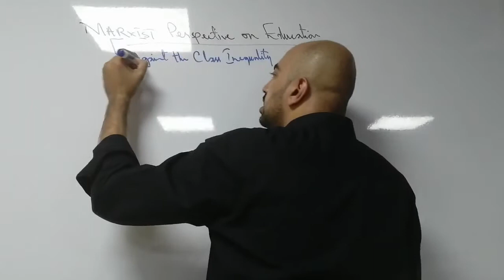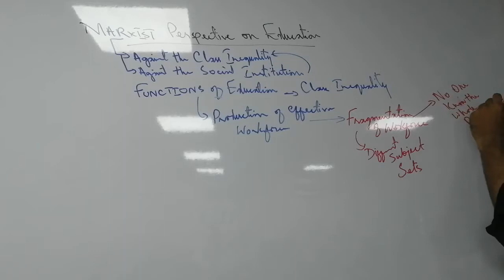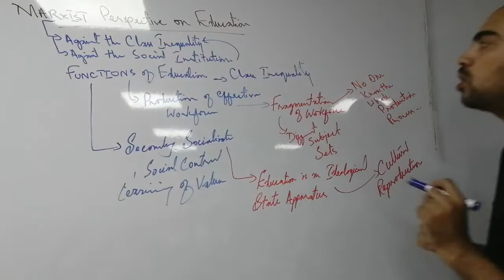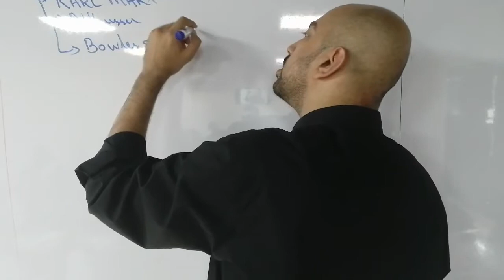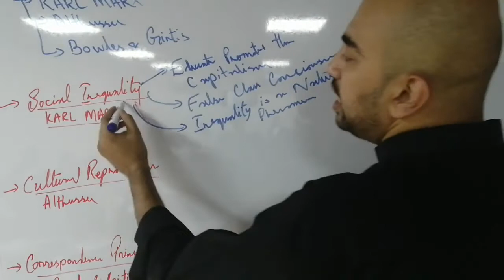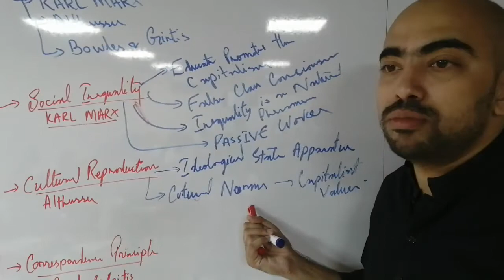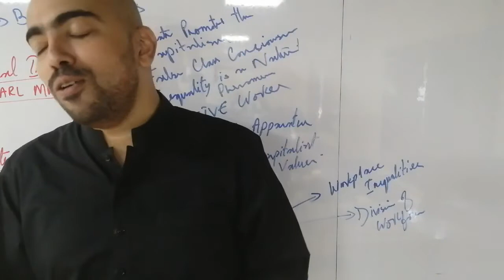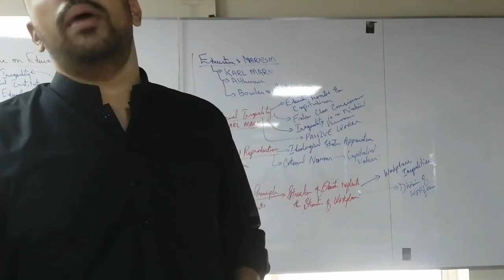Marxist perspective on education